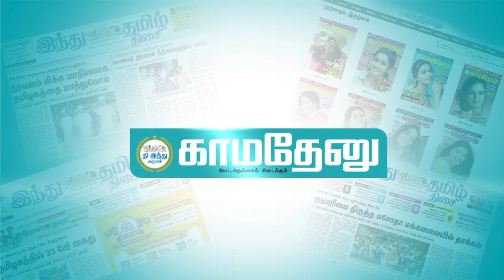போறவங்க... போகட்டும்... திமுகவுக்கும் பாஜகவுக்கும் இடையே தான் போட்டி!